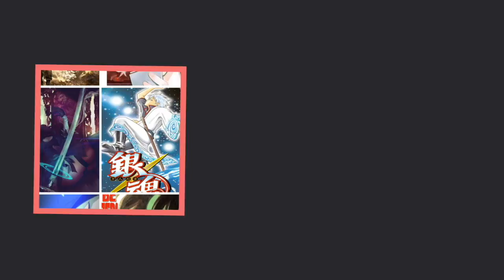Those days - Gintama Chapter 695 live reaction!